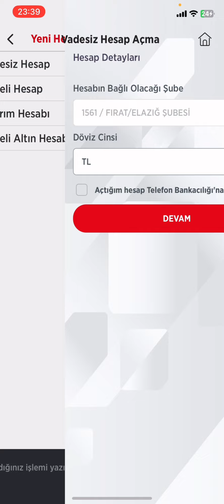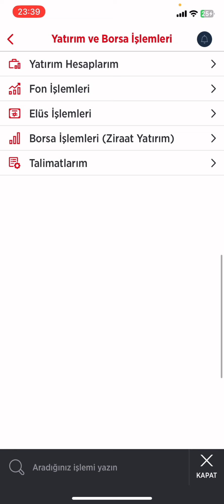Kuruma Ait Hesaba Bağlı Yatırım Hesabı Açılamaz Sorunu Çözümü - Ziraat Borsa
kuruma ait hesaba bağlı yatırım hesabı açılamaz ne demek,
ziraat kuruma ait hesaba bağlı yatırım hesabı açılamaz,
ziraat bankası kuruma ait hesaba bağlı yatırım hesabı açılamaz,
kuruma ait hesaba bağlı yatırım hesabı açılamaz hatası,
kuruma ait hesaba bağlı yatırım hesabı açılamaz ziraat,
ziraat borsa hesap açarken hata,
kuruma ait hesaba bağlı yatırım hesabı açılamaz,